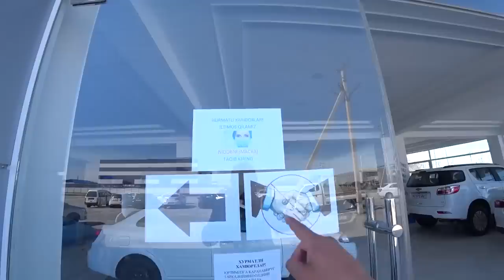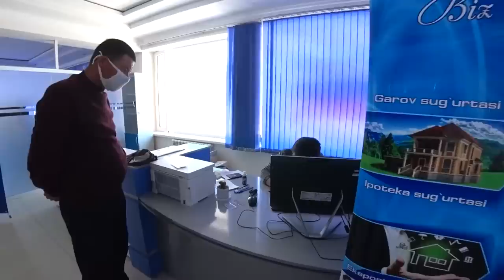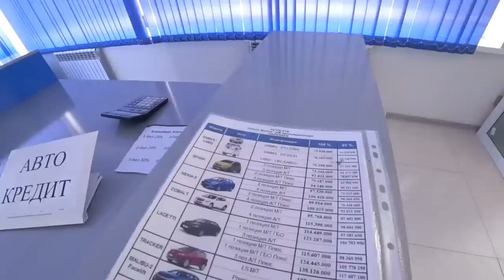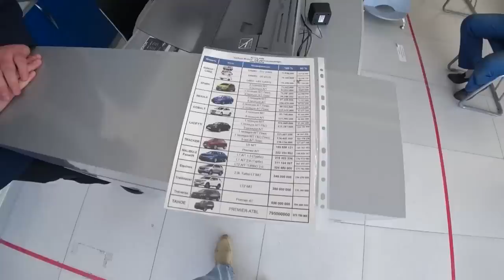Автосалон нархлари Хоразм янгиси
Фақат карантин даврида компания Spark, Nexia, Cobalt ва Lacetti автомобилларини харид қилган харидорлар учун 3,9 млн сўмдан 10,2 млн сўмгача кэшбек олишни таклиф қилади.
Бизнинг дилерларга ҳозир қўнғироқ қилиб, автомобиль буюртма қилинг, 100% олдиндан тўловни амалга оширинг ва автомобилингиз етказиб берилаётганда сизга қуйидаги ҳажмда маблағингиз қайтариб берилади:
Spark – 3,9 дан 6,3 млн сўмгача
Nexia – 4,6 дан 7,4 млн сўмгача
Cobalt – 5,1 дан 8,3 млн сўмгача
Lacetti –  6,3 дан 10,2 млн сўмгача.
Компания сизнинг кутганингиз эвазига тўлов амалга оширишга тайёр –  кэшбек ҳажми автомобилнинг етказиб бериш муддатига боғлиқ.
Мазкур таклиф етказиб бериш муддати 2020 йилнинг сентябрь ойидан декабрь ойига қадар бўлган автомобиллар учун янгидан тузилаётган шартномаларга амал қилади.
UzAuto Motors компанияси карантин даврида автомобиль учун тўловни масофадан амалга оширишни тавсия қилади.
Комиссиясиз тўловни ТИФ Миллий банкнинг «Milliy» тўлов тизими ёрдамида комиссиясиз амалга оширишингиз мумкин. «Milliy» тўлов тизими орқали тўлов амалга оширилганда харидордан комиссия олинмайди — 0%
Бунинг учун ушбу тизимнинг иловасини гаджетингизга юклаб олишингиз кифоя.
Шунингдек харидорлар тўловни “Мунис” тўлов тизими асосида хизмат кўрсатувчи тижорат банклар орқали амалга оширганда мижоздан комиссия ҳақи олинмайди – 0%.
«Milliy» ҳамда «Мунис» тўлов тизими орқали амалга оширганда маблағингиз саноқли сонияларда компания ҳисобига тушишига ишончингиз комил бўлиши мумкин.
UzAuto Motors компанияси Malibu 1,5 ва Tracker автомобилларини фойда билан харид қилишни таклиф қилади.
Фақатгина карантин даврида республикамизнинг БАРЧА АВТОСАЛОНЛАРИДА ушбу моделларни чегирма асосида харид қилишингиз мумкин.
Бунда 100% олдиндан тўлов амалга оширган харидор Malibu 1,5 автомобили учун 5%, Tracker учун 10% чегирмага эга бўлади. Бунда сиз:
Malibu- 1,5 Turbo – 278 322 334 сўм ўрнига 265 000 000 сўм
Tracker LT А/T –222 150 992 сўм ўрнига 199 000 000 сўм
Tracker LT M/T –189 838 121  сўм ўрнига 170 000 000 сўм тўлайсиз.
Бундан ташқари сиз ушбу моделларни муддатли тўлов шартлари асосида харид қилишингиз мумкин. Бунинг учун Сиз ушбу автомобилларнинг 60 фоиз суммасини олдиндан тўлашингиз қолган суммани 1,5 йил давомида фоизсиз бўлиб тўлашингиз мумкин.
Диққат: Ҳурматли харидорлар, мазкур акцияларнинг шартлари ўзаро ҳамда "Капиталбанк" ва "Инфинбанк", шунингдек "Ўзавтосаноат-Лизинг"нинг махсус таклифларига алоқадор эмас!
UzAuto Motors компанияси харидорларга Chevrolet Malibu 1,5 ҳамда Tracker АТ автомобилларини муддатли тўлов шартлари асосида уйдан чиқмасдан онлайн режимда харид қилишни таклиф қилади.
Агар Сизда ушбу автомобилларнинг 60 фоиз суммасини тўлаш имконияти мавжуд бўлса, унинг қолган суммасини 1,5 йил давомида фоизсиз шартларда бўлиб тўлаш имкони бор.
Бунинг учун компаниянинг расмий дилерларига мурожаат қилиш кифоя, улар сизга ушбу автомобилларни уйдан чиқмасдан туриб расмийлаштириш имкониятини тақдим этади.
Бундан ташқари тўлов амалга оширилгач дилерлар автомобилингизни уйингизга етказиб берилишини таъминлайди.
Батафсил маълумот олиш учун компаниянинг қуйидаги ҳаволада кўрсатилган рақамлар орқали расмий дилерларига мурожаат қилишингиз мумкин.
Акция мамлакатимизда эпидемиологик вазият яхшилангунига қадар фақат жисмоний шахслар учун амал қилади.
Компания Сизга ва яқинларингизга саломатлик тилайди ва уйдан чиқмаслигингизни тавсия қилади.